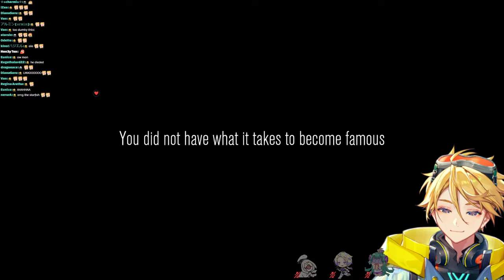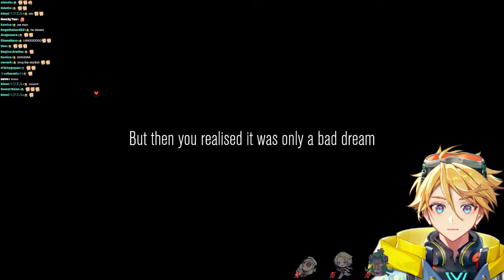【CONTENT WARNING】ANYTHING FOR CONTENT【NIJISANJI EN | Yu Q. Wilson】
【Hashtags】
★ General
☆ Live
★ Art
☆ NSFW

【KRISIS】
★ Vezalius Bandage

[Credits]